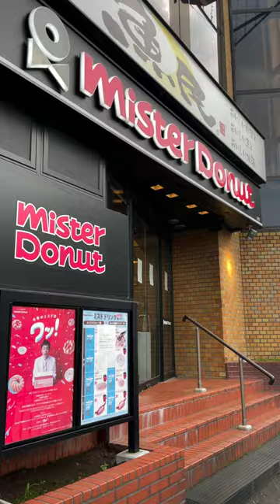Are Donuts in Japan Better?